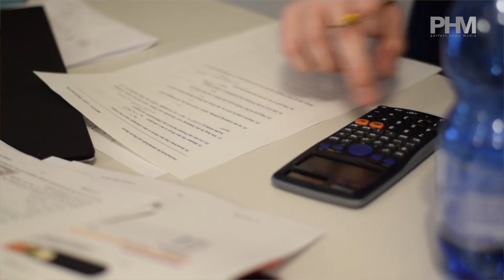De vorba cu prof. univ. Leon Zăgrean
Într-un interviu în care l-am urmărit fascinată pe prof. univ. Leon Zăgrean am început să înțeleg care este cea mai importantă problemă a educației contemporane. “Tentativa societatii actuale de a distruge individul, a-si pierde identitatea, de a distruge familia” este în opinia marelui profesor o realitate și din punctul meu de vedere o situație gravă pe care trebuie să încercăm a o schimba măcar de dragul copiilor noștri!